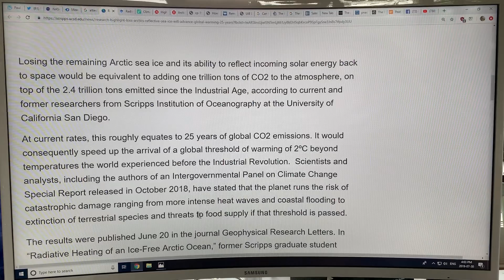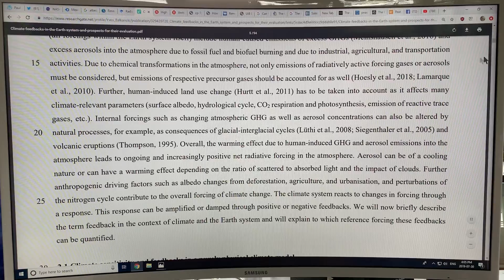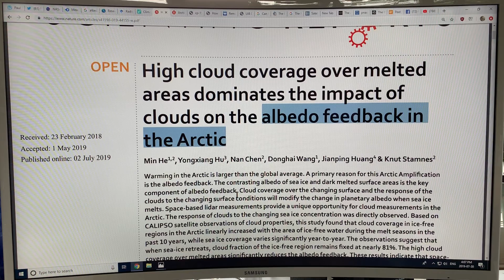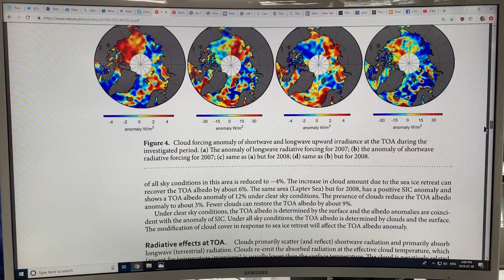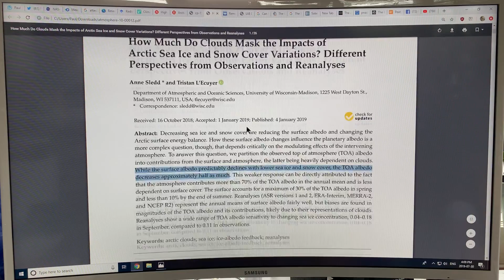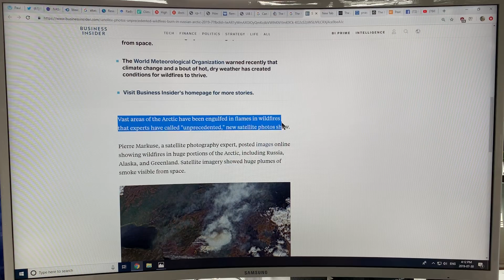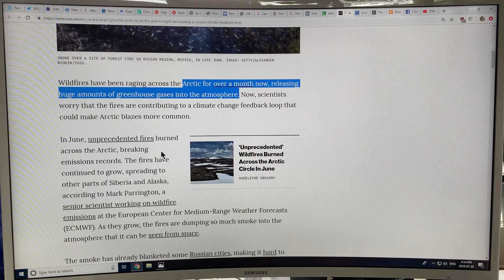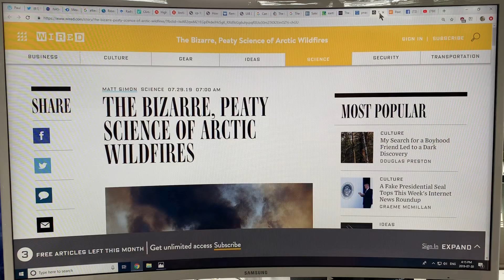Arctic Albedo Change with ZERO Sea-Ice: Devil is always in the Details; CLOUDS, in this Case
As I often say in my videos, “the devil is always in the details.” The study that equates a complete loss of Arctic Sea-Ice to 25 years of emissions has the assumption that cloud cover was essentially unchanged, which is not likely a decent assumption but a first step. The paper than goes on to say that if clouds vanished, the sea-ice loss effect would be even larger by a whopping factor of three, and that if the sky above the newly opened water had 100% cloud coverage the sea-ice loss albedo effect would be reduced by a factor of two!! Which is it? I expect cloud coverage would increase above the open water, and by Google Scholar searching a new paper shows that about 81% of the sky is cloudy over the vanquished sea-ice, so that modifies albedo but by how much??

to enable my research and videos so I don’t have to get a real job.